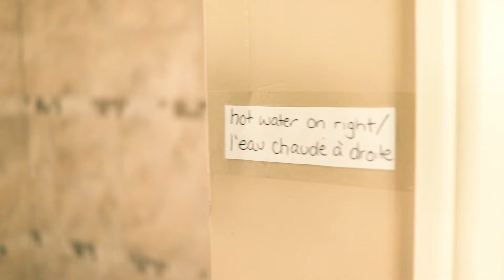189 Pointe-du-Chene AirBnB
Spacious and clean cottage with all the amenities we could want: air conditioning, washer/dryer, three beds (2 queens), full kitchen, wifi, TV, deck, BBQ, fire pit, ample parking, near beach, wharf, trails, ...

Rooms for improvement: upstairs bedroom gets really hot on hot summer days (could use extra air conditioning), could use extra lights in dining room and living room.